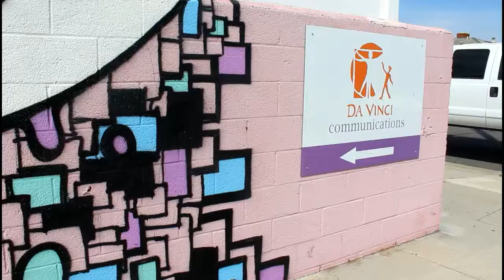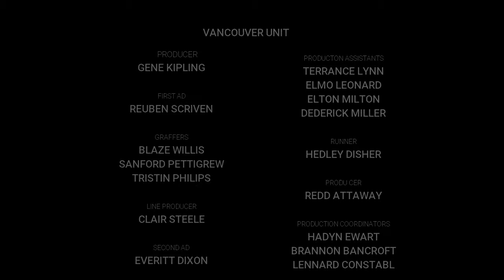Da Vinci Schools: Journey to the New Campus Part 3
We are SLAM Productions, a senior project group at Da Vinci Design High School. For our senior project we wanted to show upcoming and current students of Da Vinci Schools the development of Wiseburn High School Facility through the use of 3 short marketing videos; that will appeal to investors, partnering companies, and parents.

The following video is a part 3 to the 3 part series of SLAM Productions Da Vinci Schools: Journey to the New Campus marketing film.